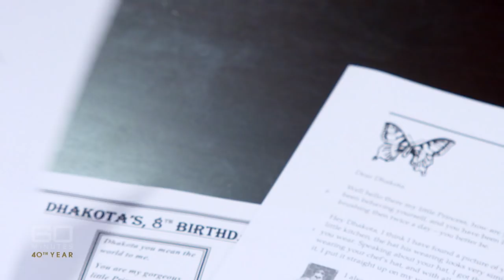Daddy's girl - the Dhakota Williams story: Part four | 60 Minutes Australia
The daughter of Carl and Roberta Williams reveals the highs and lows of an extraordinary childhood unlike any other Australian teenage girl.